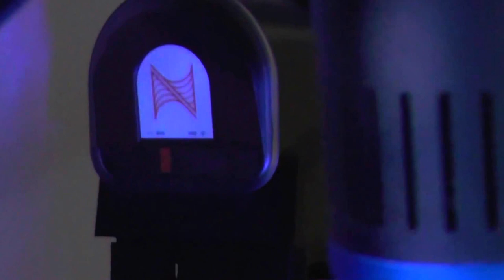HD:My 120 uk gallon SPS LPS reef system @7 months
120Gallon total water vol inc sump. display is 30"deep 32"length 24" width
hardware:
Kessil a350w,Kessil A150w, bubbleMagus c6, jebao dc6000 controllable return, apex Neptune controller,Apex WXM vortech wave module, Aqua Medic top up  refill system, vortech mp40w es wave maker, d&d phosphate reactor, Apex auto feeder, 400 watts of heat.

Live stock:
Clarkki clown fish , Blue throat trigger, 4 chromis, lots of crabs!! snails and a banded coral shrimp. LPS & SPS corals only in this system.

This is a very young reef still and will take time to grow out and colour up while i tweak calcium alk and mag. Coraline algae is starting and will encrust the rocks. Thanks